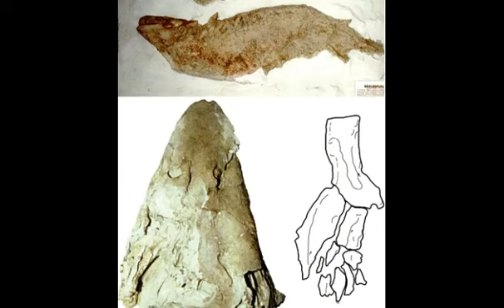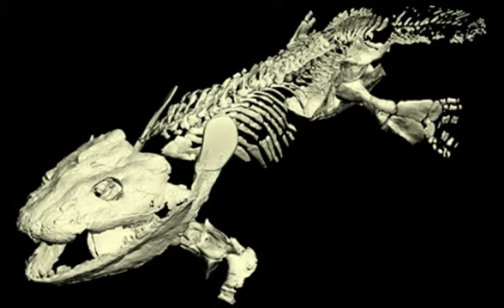Tetrapod Evolution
Transitional fossils in the tree of Tetrapods.